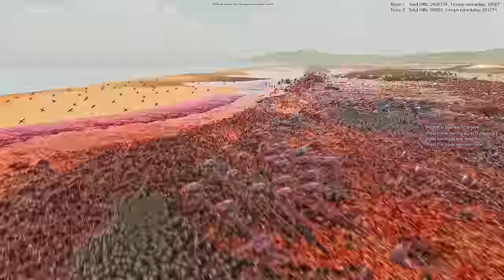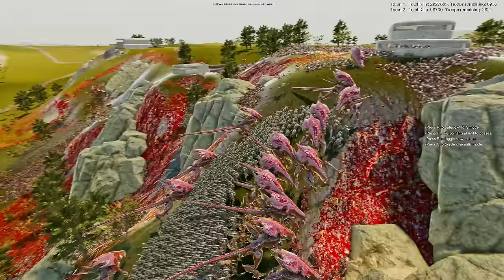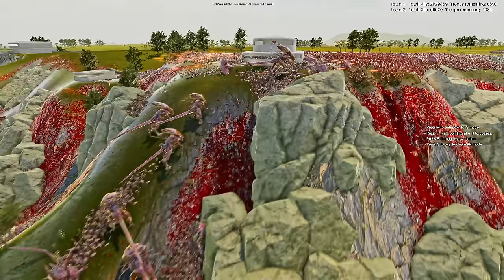T-800 Terminators vs 3 MILLION Xenomorph Queen & Alien Army - Ultimate Epic Battle Simulator 2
T-800 Terminators, modeled after Arnold Schwarzenegger, face off against a relentless horde of 3 million Xenomorph Queen and her fearsome army. Armed with powerful shotguns, the Terminators are humanity's last hope. UEBS 2